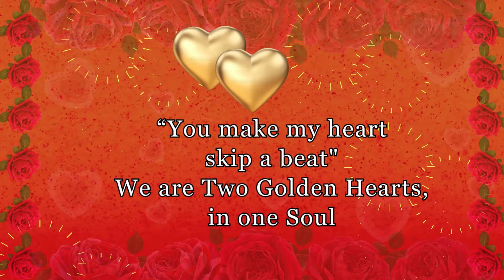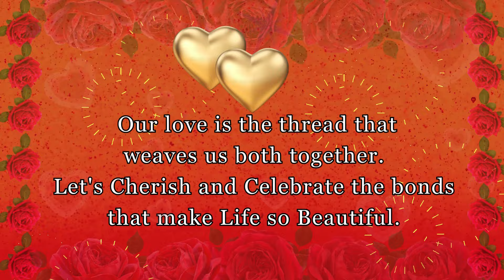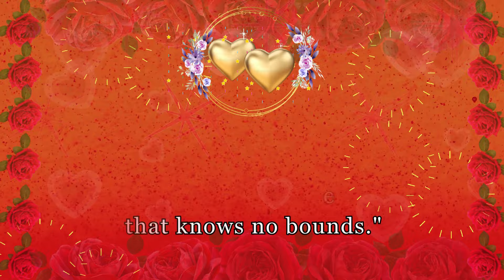My Love | Eternal Love Fulfill My Dream To Be With You | Share with Someone You Love❤️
My Love | Hearts Of Gold | Inspiration | Share with Someone You Love❤️
My Love | Eternal Love Fulfill My Dream To Be With You |
Eternal Love Fulfill My Dream To Be With You | Share with Someone You Love❤️

Love You Forever | Fulfill My Dream To Be With You My Love  | Eternal Love
Love is Beautiful
beautiful quotes

Send this video to the person you love. Express your love.

Credits:
Video:  Dan Cristian Pădureț
Images: Canva